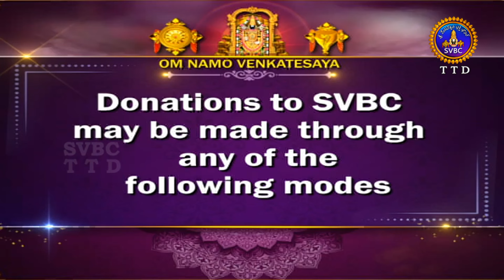అరణ్యపర్వం | ARANYAPARVAM | TIRUMALA | 27-05-2024 | SVBC TTD